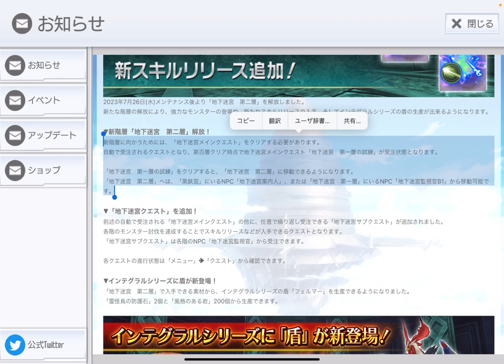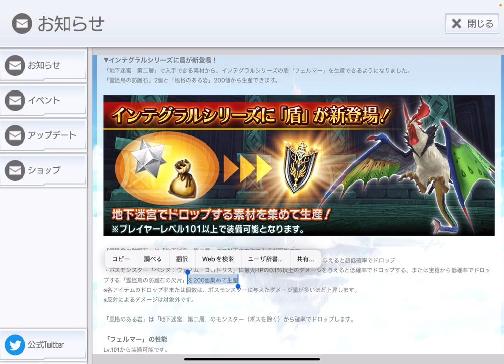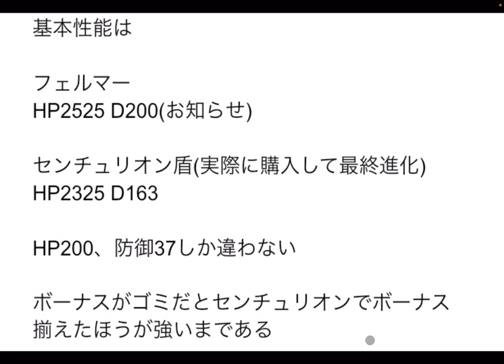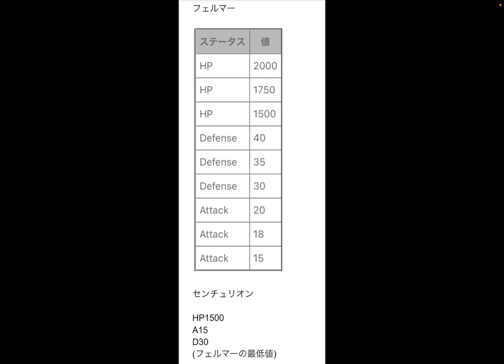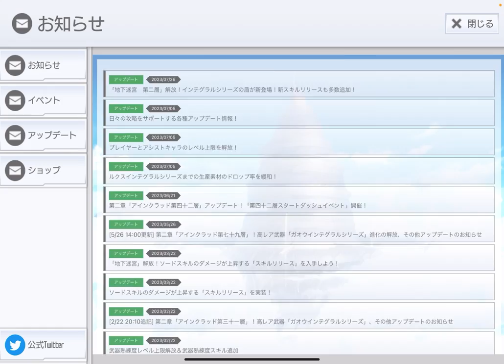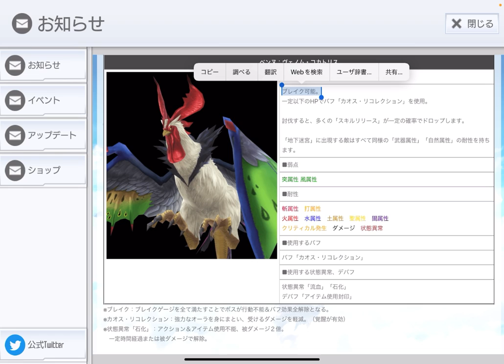【SAOIF】地下迷宮の第2層が実装され、ついにインテグラル盾が追加された！